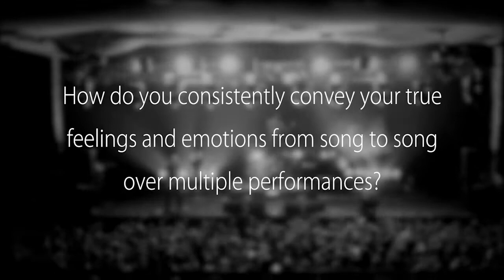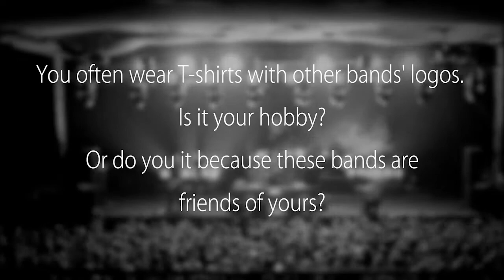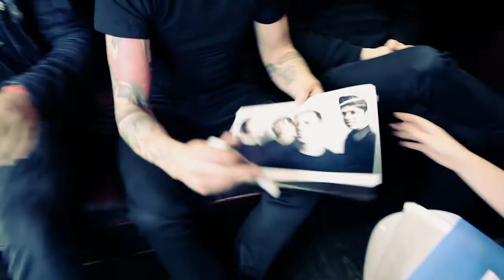BONUS! Billy Talent (Talk To Me)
This is not an interview, these are some parts that have been left behind the main interview with Billy Talent

Заданные вопросы на русском:
1. Как вам удается так эмоционально и свежо исполнять песни, которые вы играете снова и снова?
2. Вас часто можно видеть в футболках с логотипами разных групп. Это хобби — коллекционировать футболки, или эти группы ваши друзья?
3. А что насчет вашей футболки с Gogol Borbello?
4. Фаны часто устраивают на концертах разные флэш-мобы. Какой из них вам запомнился больше всего?